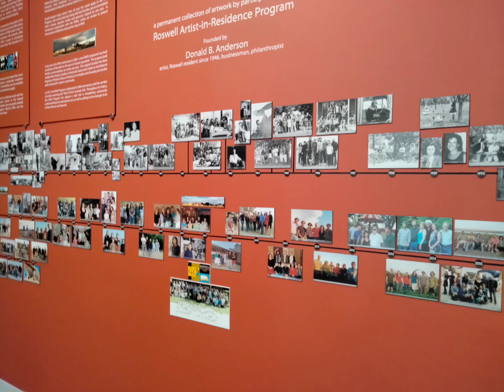Anderson Museum Of Contemporary Art In Roswell New Mexico